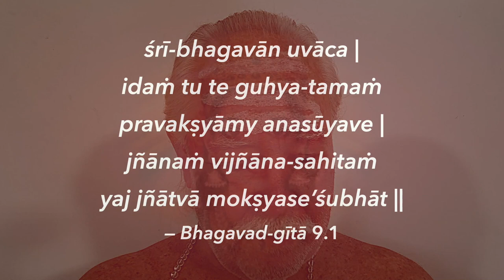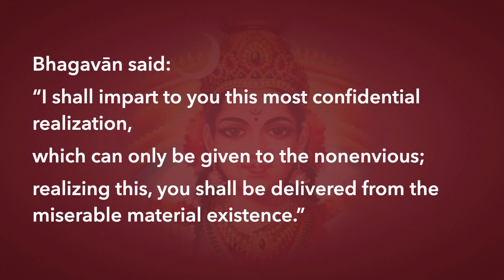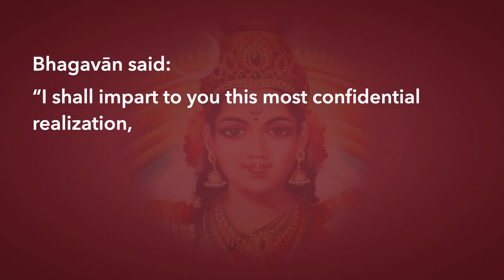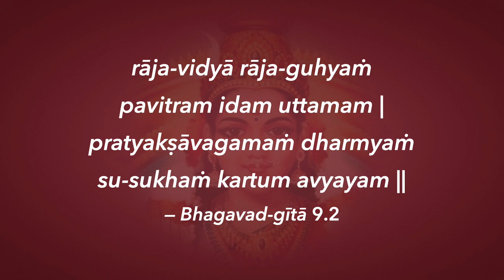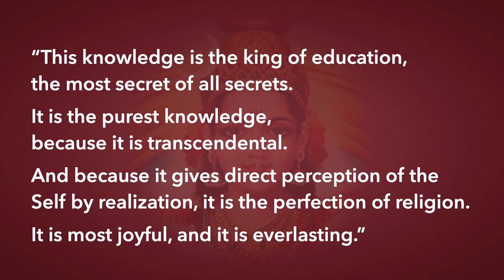Quaternity—The King of Knowledge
We have often discussed on this channel the four states of consciousness, and how they are the basis of everything else—both philosophically and experientially.